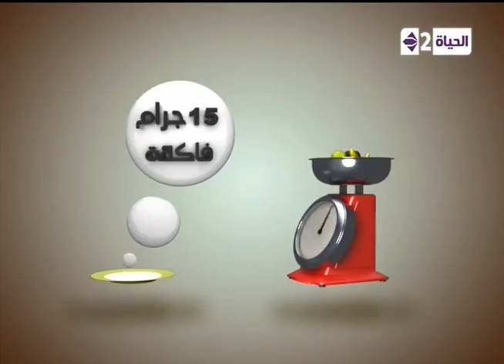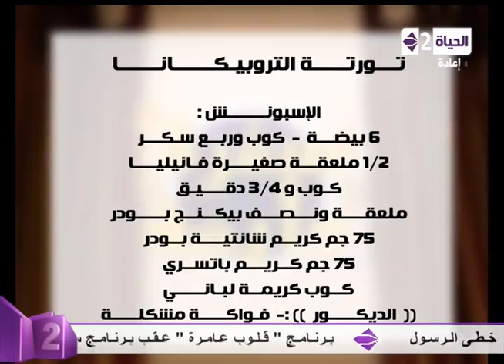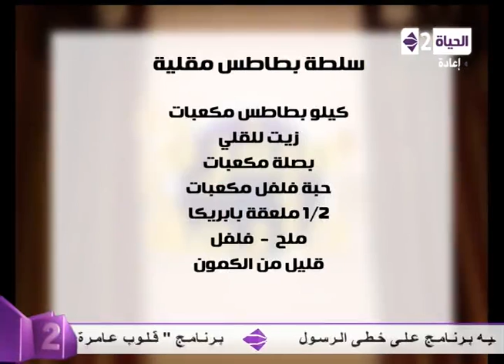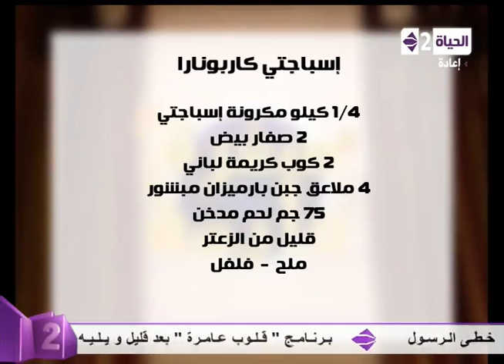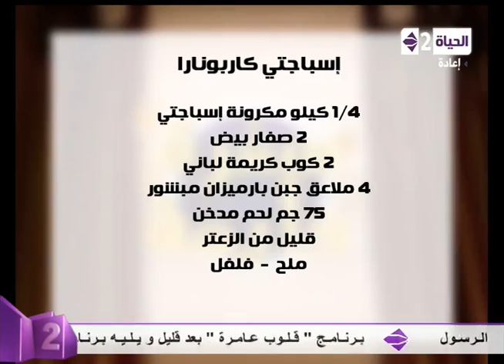برنامج سفرة_دايمة - حلقة 4-9-2013 - Sofra_Dayma#